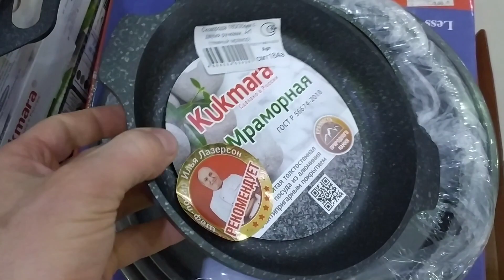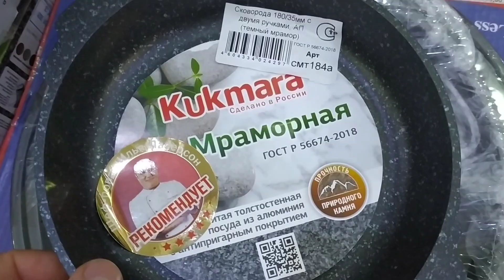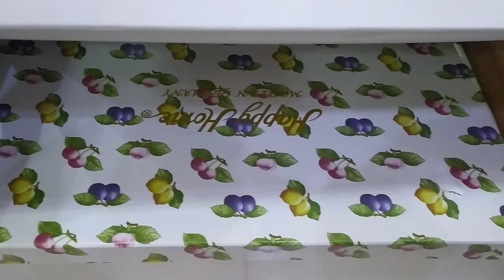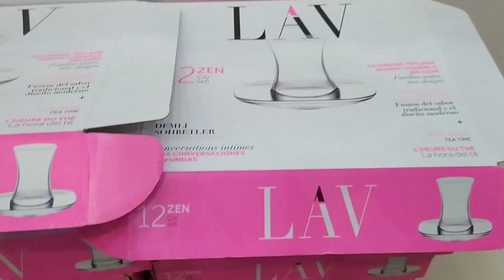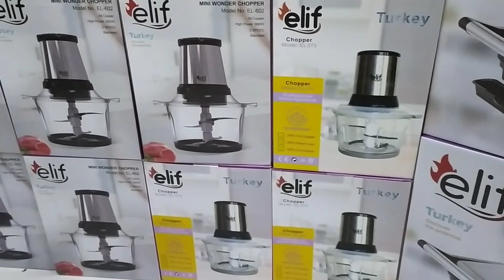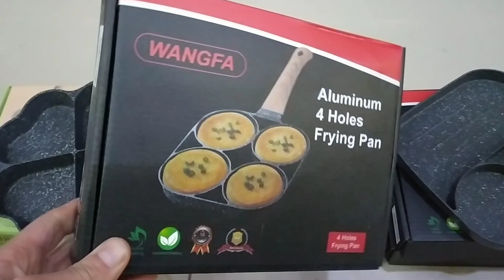yeni mallar gəldi bəzilərin çəkdim boşqab dəstləri tava blender nar sixan fincan nəlbəki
ucuz qablar
cehizlik mallar
boşqab dəstləri
fincan nəlbəki
xurustal qablar
nimçə dəstli
xirdavat
tap
cehizlik mallarin qiymeti
qazan dəstləri
destler
en ucuz mallar
onlayin satiş
topdan satiş
sederek
qaşiq vilka
çəngəl
xalça
xalcalar
saatlar
yeni qabqacaqlar
yeni mallar
cehizlik mallarin topdan satisi
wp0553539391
onlayin çatdirilma
eve gonderilme
her sey
cehiz ucun her sey
cehize ne lazimdir
tava
manqal
çərəz qabı
şirniyyat qabı
cerez
hamam destleri
kuxna mebeli
yemekler
mebeller
hava fenleri
salon mallari
yeni esyalar
kofe uyuden
blender
kombayin
meyve qablari
stekan
tv
guldan
çəngəl
çömçə dəstləri
nar sıxan
kamot destleri
fincan nəlbəki nelbeki